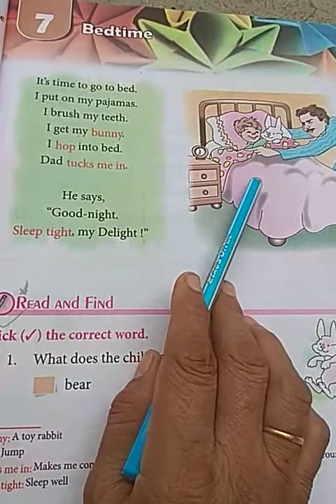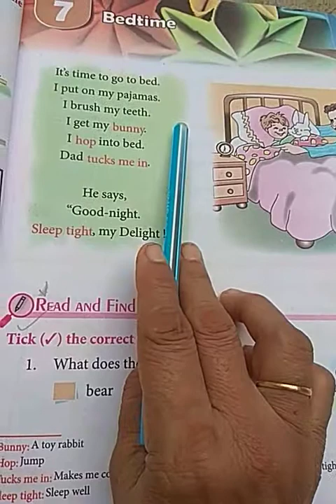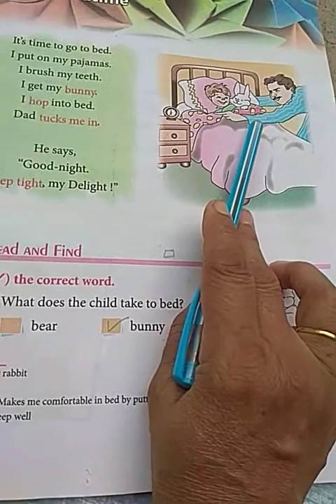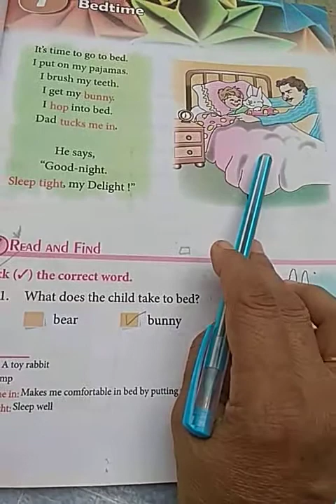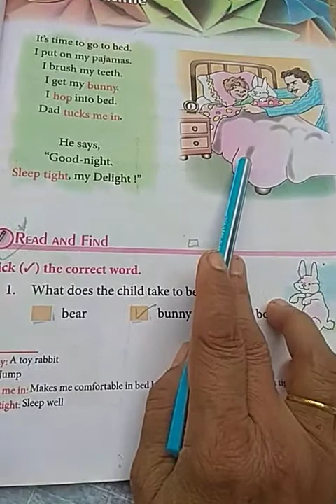Class-1st Touchwood Term1 English, Bedtime